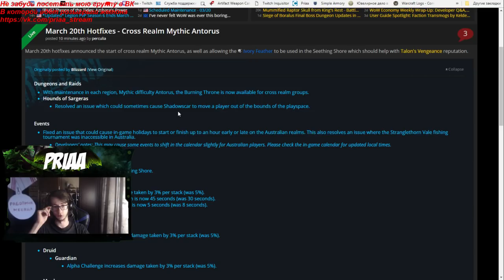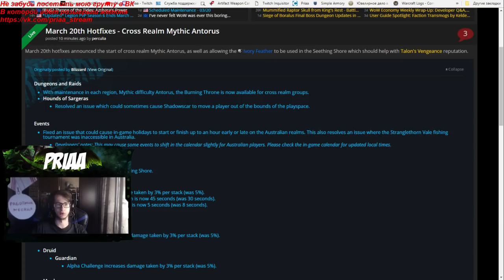Открытие кроссервера на мифический Анторус